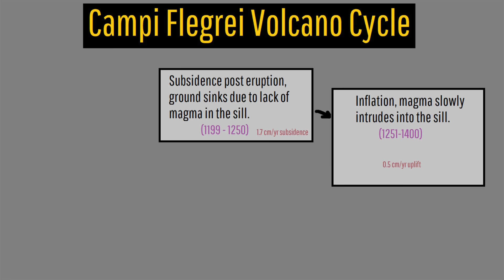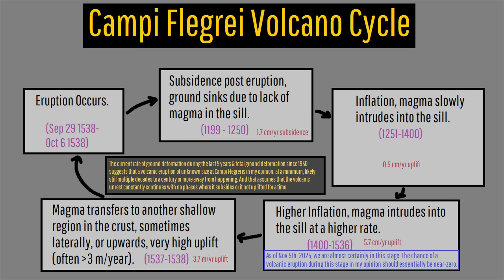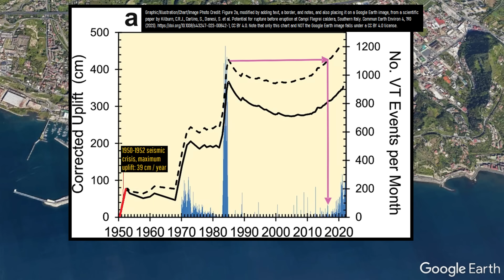Campi Flegrei Volcano Update; Stop Spreading Lies, It Isn't Erupting Soon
There are numerous reports circulating regarding Italy's Campi Flegrei volcano warning of impending disaster and an eruption. The only problem is these reports are either completely false and nonsensical, meant as clickbait to get views, or take the findings of an actual scientific paper greatly out of context. Today's video will debunk a number of lies circulating on the internet regarding Campi Flegrei which has been at a raised alert level of yellow continuously since the end of 2016. This video was made by an actual geologist who is not overhyping anything.

Thumbnail Photo Credit: Keaton Terry, Used with Permission

Sources/Citations:
[1] INGV
[2] Tan, Xing & Tramelli, Anna & Gammaldi, Sergio & Beroza, Gregory & Ellsworth, William & Marzocchi, Warner. (2025). A clearer view of the current phase of unrest at Campi Flegrei caldera. Science (New York, N.Y.). 390. eadw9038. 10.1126/science.adw9038.
[3] Iaccarino, A. G., Picozzi, M., De Landro, G., & Spallarossa, D. (2025). Preparatory phase of major earthquakes during Campi Flegrei unrest (2020–2024). Journal of Geophysical Research: Solid Earth, 130, e2025JB031777.
[8] Kilburn, C.R.J., Carlino, S., Danesi, S. et al. Potential for rupture before eruption at Campi Flegrei caldera, Southern Italy. Commun Earth Environ 4, 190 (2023).
[9] Di Vito, M., Acocella, V., Aiello, G. et al. Magma transfer at Campi Flegrei caldera (Italy) before the 1538 AD eruption. Sci Rep 6, 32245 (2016).
Note: The uplift / subsidence data in the video shown at 1m39s-1m49s & 1m57s-2m15s was sourced from this scientific paper.
[10] Giudicepietro, Flora & Macedonio, Giovanni & Martini, Marcello. (2017). A Physical Model of Sill Expansion to Explain the Dynamics of Unrest at Calderas with Application to Campi Flegrei. Frontiers in Earth Science. 5.
[13] National Parks Service

0:00 Not Erupting Soon
0:17 Misinformation & Bad Actors
1:19 Volcano Location
1:39 Campi Flegrei Cycle
2:15 Caldera Forming Eruption?
3:14 Gas Vents in Roads
4:39 Cracks in Structures